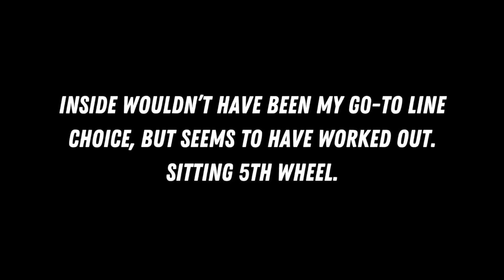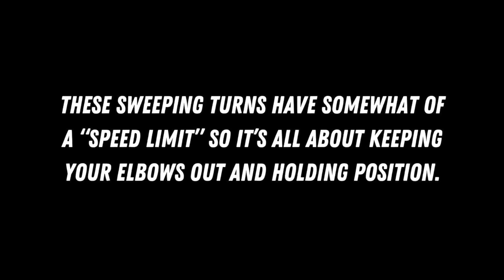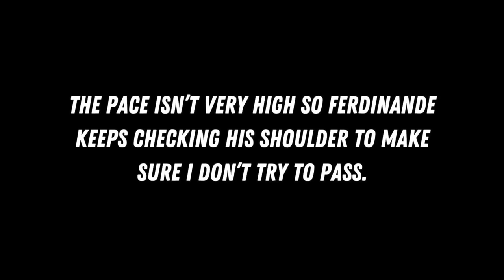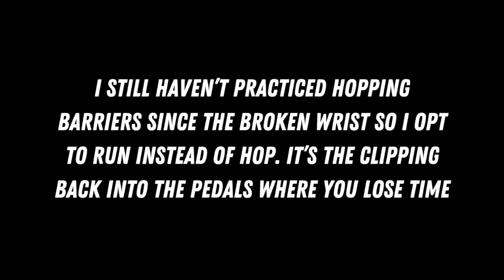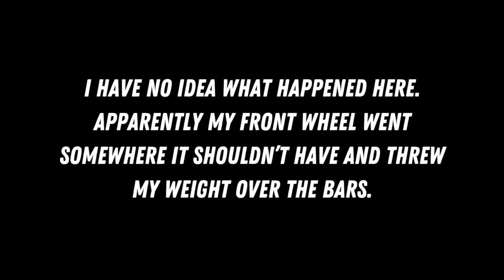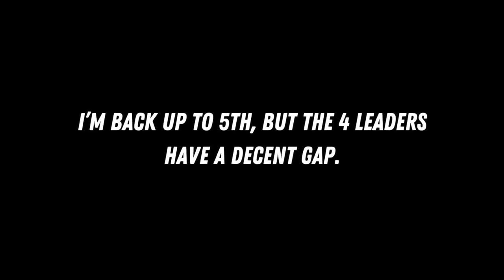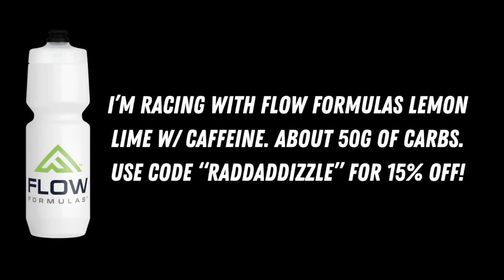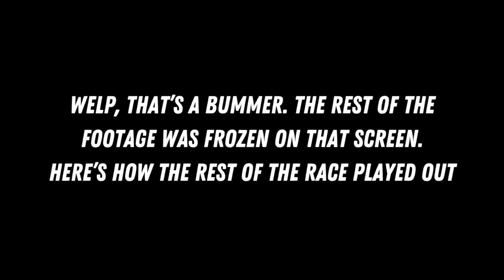Euro's Invade My Local Race | Major Taylor CX Day 1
Welp, the Euro's have arrived. With the Trek World Cup next weekend a few of the Euro's decided to show up early and snag some C2 points this weekend at the Major Taylor Cross Cup. This race is especially special to me because my Alma Mater, Marian University is the host for the race and it takes place at the Major Taylor Velodrome.

That Sound - Oliver Michael
Empire - Oliver Micheal
Caldera - Oliver Micheal